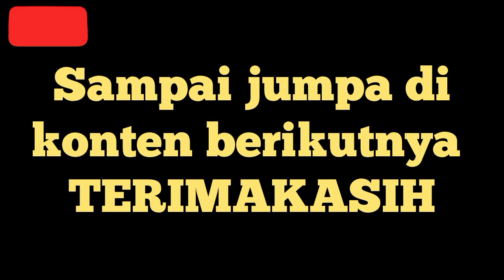PAK RT PEDULI WARGA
Pak RT peduli warga nya yaitu melaksanakan dan merapihkan aliran air got supaya tidak mampat. dan suasana lingkungan jadi rapih